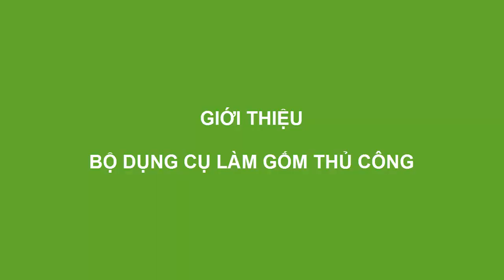[SongHongCeramics.Training] Kỹ Thuật Làm Gốm Thủ Công Cơ Bản Cho Người Mới Bắt Đầu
Songhong Ceramics Training chuyên cung cấp:

1/ Dịch vụ đào tạo làm gốm cơ bản và chuyên sâu
2/ Bán & cho thuê dụng cụ, nguyên liệu làm gốm thủ công, lò nung gốm.
3/ Cung cấp dịch vụ giáo viên hướng dẫn làm gốm tại trường học
4/ Tổ chức tour du lịch trải nghiệm làng gốm cổ Bát Tràng.
5/ Tổ chức chương trình trải nghiệm nghề làm gốm cho học sinh tại trường học hoặc địa điểm theo yêu cầu.
6/ Setup mô hình kinh doanh dịch vụ trải nghiệm "Nghề Làm Gốm Thủ Công"

Bạn thương mến, một vài chia sẻ để các bạn hiểu hơn về 𝐒𝐇 𝐏𝐨𝐭𝐭𝐞𝐫𝐲 𝐂𝐥𝐚𝐬𝐬 chúng mình !
𝐒𝐇 𝐏𝐨𝐭𝐭𝐞𝐫𝐲 𝐂𝐥𝐚𝐬𝐬 thuộc Công ty TNHH Gốm Sứ Sông Hồng ở làng gốm cổ Bát Tràng ngoại thành Hà Nội, chúng mình giống như một đứa con tinh thần của công ty được sinh ra năm 2017 với mong muốn có nhiều người được trải nghiệm tự tay làm gốm để cảm nhận rõ hơn về nghề gốm thủ công truyền thống lâu đời của Việt Nam nói chung và gốm Bát Tràng nói riêng.
𝐒𝐇 𝐏𝐨𝐭𝐭𝐞𝐫𝐲 𝐂𝐥𝐚𝐬𝐬 𝐜𝐮𝐧𝐠 𝐜𝐚̂́𝐩 𝐧𝐡𝐮̛̃𝐧𝐠 𝐠𝐢̀?

𝟏/ Chúng mình chuyên setup 𝐜𝐡𝐮𝐲𝐞̂̉𝐧 𝐠𝐢𝐚𝐨 𝐜𝐨̂𝐧𝐠 𝐧𝐠𝐡𝐞̣̂ xưởng gốm thủ công thu nhỏ cho trường học, resort, khu vui chơi, ... và setup workshop, studio làm gốm cá nhân.

𝟐/ 𝐒𝐇 𝐏𝐨𝐭𝐭𝐞𝐫𝐲 𝐂𝐥𝐚𝐬𝐬 cung cấp toàn bộ các loại vật tư, thiết bị và nguyên liệu cho nghề gốm thủ công, bao gồm:
☑️ Đất làm gốm, Men gốm, Dụng cụ làm gốm
☑️ Bàn xoay máy làm gốm và bàn xoay làm gốm thủ công
☑️ Lò nung gốm nhỏ chạy bằng điện

𝟑/ 𝐒𝐇 𝐏𝐨𝐭𝐭𝐞𝐫𝐲 𝐂𝐥𝐚𝐬𝐬 cung cấp những lớp đào tạo ngắn hạn kỹ năng thực hành làm gốm cơ bản.
Các nội dung học bên mình thiết kế theo hướng thực hành thực tế các kỹ năng làm gốm cơ bản, hiểu và tối ưu việc sử dụng công cụ dụng cụ hỗ trợ một cách đơn giản mà hiệu quả.
Khi kết thúc khóa học, học viên sẽ hiểu được các nguyên lý cơ bản của việc làm gốm thủ công. Học viên hoàn toàn có thể chủ động cho việc sáng tạo với chất liệu gốm và có thể hỗ trợ hướng dẫn cho người khác thực hành các kỹ năng này cũng như vận hành kinh doanh hoặc quản lý 1 workshop làm gốm thủ công.

🔆 𝐒𝐇 𝐏𝐨𝐭𝐭𝐞𝐫𝐲 𝐂𝐥𝐚𝐬𝐬 𝐜𝐨́ 𝐧𝐡𝐮̛̃𝐧𝐠 𝐥𝐨̛́𝐩 𝐡𝐨̣𝐜 𝐯𝐚̀ 𝐥𝐨̛́𝐩 𝐭𝐫𝐚̉𝐢 𝐧𝐠𝐡𝐢𝐞̣̂𝐦 𝐧𝐚̀𝐨?
• Lớp học cho chủ/người phụ trách workshop làm gốm thủ công, chi tiết xem tại
• Lớp học vuốt gốm cho người mới bắt đầu với bàn xoay máy, bàn xoay tay, chi tiết xem tại
• Lớp trải nghiệm làm gốm “Không Giới Hạn” diễn ra trong ngày, chi tiết xem tại
• Lớp trải nghiệm làm gốm thủ công diễn ra trong ngày, chi tiết xem tại

𝟒/ 𝐒𝐇 𝐏𝐨𝐭𝐭𝐞𝐫𝐲 𝐂𝐥𝐚𝐬𝐬 chúng mình cũng nhận tổ chức các hoạt động trải nghiệm nghề làm gốm thủ công tại địa điểm sự kiện theo yêu cầu
☑️ Cho thuê dụng cụ làm gốm.
☑️ Cung cấp dịch vụ người hướng dẫn làm gốm cho sự kiện.

Bạn thương mến, đó là sơ bộ những gì mà 𝐒𝐇 𝐏𝐨𝐭𝐭𝐞𝐫𝐲 𝐂𝐥𝐚𝐬𝐬 cung cấp và nếu bạn đang cần 1 xưởng gốm thủ công thu nhỏ cho học sinh tại trường của mình hoặc cho du khách lưu trú tại resort khách sạn của bạn có thể tự tay làm những sản phẩm gốm mang về làm kỉ niệm.
Hay đơn giản bạn chỉ là một người thích gốm thủ công và đang có 1 tiệm café, 1 hiệu sách, 1 khu vườn còn không gian… bạn muốn có 1 workshop làm gốm thủ công nhỏ để vừa tự do làm gốm vừa có thể kinh doanh cùng với nó

THÌ 𝐆𝐎̣𝐈 📞 cho chúng mình là việc duy nhất bạn phải làm, còn lại từ tư vấn mô hình, lên dự toán đầu tư, thiết kế xưởng gốm nhỏ, cung cấp trang thiết bị nguyên vật liệu, đào tạo nhân sự, hỗ trợ vận hành mô hình hiệu quả phù hợp với đặc thù riêng của từng địa điểm đó là những gì 𝐒𝐇 𝐏𝐨𝐭𝐭𝐞𝐫𝐲 𝐂𝐥𝐚𝐬𝐬 chúng mình cam kết thực hiện giúp bạn trong thời gian nhanh chóng.
𝗦𝗛 𝗣𝗢𝗧𝗧𝗘𝗥𝗬 𝗖𝗟𝗔𝗦𝗦 - 𝐂Ô𝐍𝐆 𝐓𝐘 𝐓𝐍𝐇𝐇 𝐆Ố𝐌 𝐒Ứ 𝐒Ô𝐍𝐆 𝐇Ồ𝐍𝐆
Trụ sở & Xưởng sx: Số 3 ngách 62 ngõ 125 thôn 1 Giang Cao, xã Bát Tràng, huyện Gia Lâm, Tp. Hà Nội
𝐒𝐇 𝐏𝐨𝐭𝐭𝐞𝐫𝐲 𝐂𝐥𝐚𝐬𝐬:  Số 5 phố Sở Thượng, phường Yên Sở, quận Hoàng Mai, Tp. Hà Nội
📌 Đà Nẵng: 40/5 Phan Thanh, phường Thạc Gián, quận Thanh Khê
📌 Phú Quốc: Tổ 1, ấp Bến Tràm, xã Cửa Dương, Tp Phú Quốc